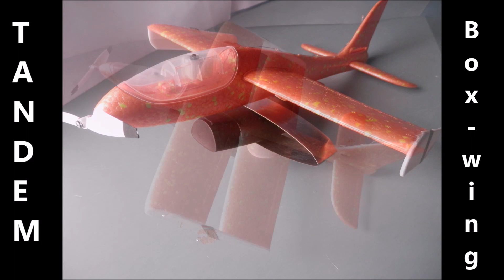Tandem box-wing reduced rotorcraft energy consumption per kg by 24% compared to conventional designs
not to scale - patent pending